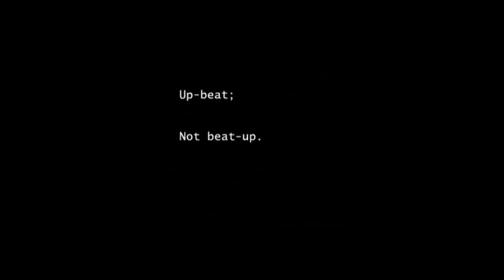What Does Peace Mean to Dr. Judy Olian?